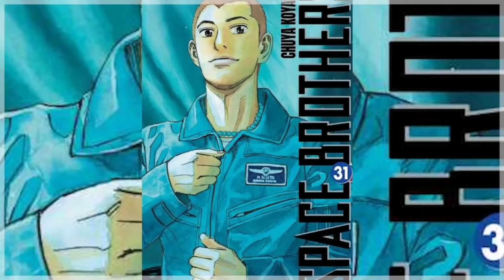কার্টুন এবং এনিমে ক্যারেক্টর রা সবসময় কেন এক ড্রেসই পড়ে? Top 15 facts about cartoons and animes